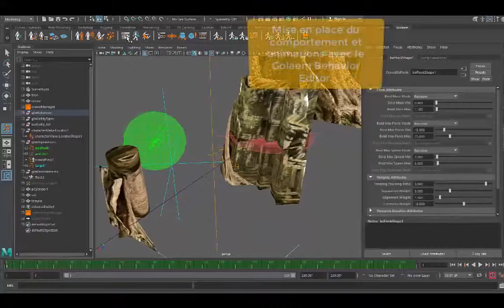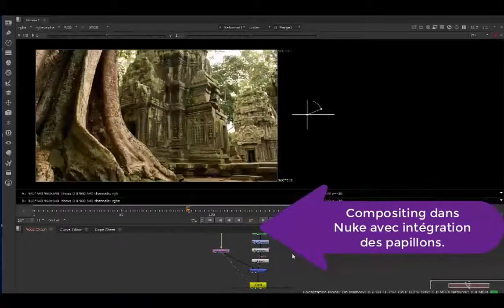Projet d'élève : Arnaud Lambert - FX Simulation (2018)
Par Arnaud Lambert